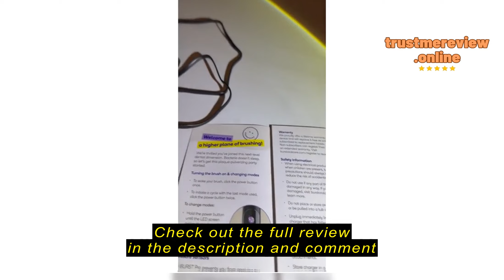Review Burst Pro Sonic Electric Toothbrush for Adults - Soft Bristle Toothbrush for Deep Clean & Pla